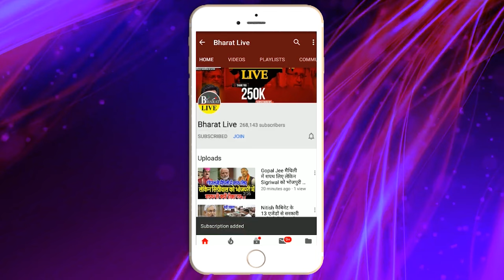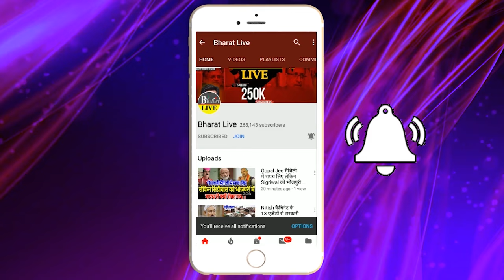अभी-अभी! सम्राट चौधरी ने मांझी केविधायक को किया हाई जैकआवास पर बुला कर फोन करवा दिया बंद!